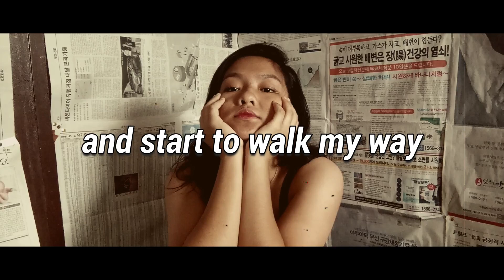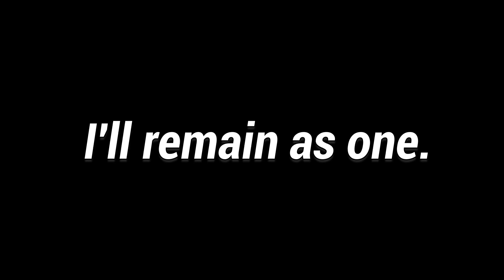I AM ASIAN | Liza Guinocor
Hey, what's up, hello! I'm back again with another video. Hope you enjoy. Spreading light and love to all of you! ❤️